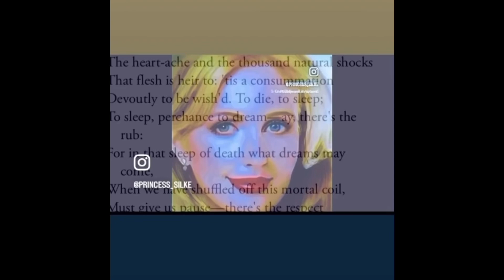195-1 CONNECTED thoughts